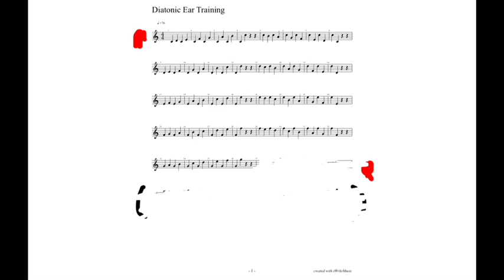【相対音階トレーニング】ダイアトニックイヤートレーニングのやり方と考え方の説明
Youtube Playlist【再生リスト】

【超簡単ピアノレッスン】コード奏法 PIANO chord Lessons simple

【最新】【コードの探し方】ピアノ
【NEW】how to find piano chord

【ジャズピアノ】超簡単ピアノレッスンJAZZ PIANO LESSONS

【ピアノテクニック】超簡単ピアノレッスン piano technique

【指の練習】超簡単ピアノレッスン　finger training practice

【譜面　読み方】テクニック sight reading technique 読譜

【耳コピ】イヤトレ ボイトレ ear training voice training

【ジャズピアノ】瀬川真悟 jazz piano shingo Segawa

BGM 【即興演奏ピアノ】PIANO iMPROVISATION Shingo Segawa

【next story after tears 】youtube original piano solo album Shingo Segawa

instagram →shingosegawa Thank you youtube💌